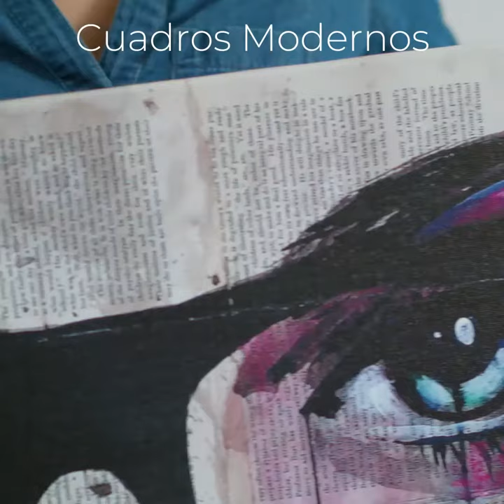Video Reel 2020 Alberta Cuadros Modernos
Video producción de Alberta Cuadros Modernos